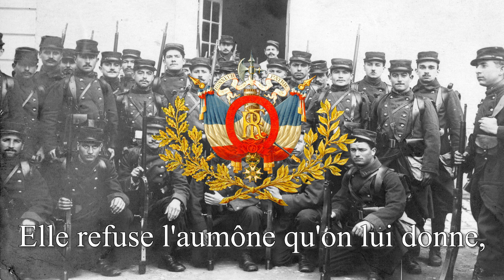France | Military song : "La Strasbourgeoise"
La Strasbourgeoise is a song of revenge composed after the defeat of 1870 for the café-concert, lyrics of Villermel and Delormel, music by Henri Natif. This song is also known as L'Enfant de Strasbourg, or La Mendiante de Strasbourg. It is therefore after the Franco-Prussian War of 1870, following which France lost Alsace-Moselle. Although there are currently several versions of this song, it is not necessarily entered in the repertoire of the soldiers of the time, because it does not appear in the pre-14 war reports.

Fallen into oblivion with the Great War, this song is reintroduced into the repertoire of soldiers in the early 2000s. Indeed, it is recorded by the Cadets de Saumur promotion of the students of the Corniche du Prytanée (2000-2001), then by the officer cadets of the ESM's Vanbremeersch promotion (2004). It is found in a notebook of the 43rd RI published in 2002. It had completely disappeared from the military repertoire before regaining popularity.